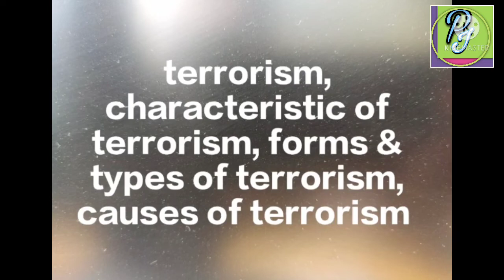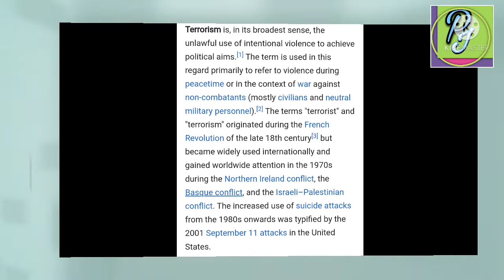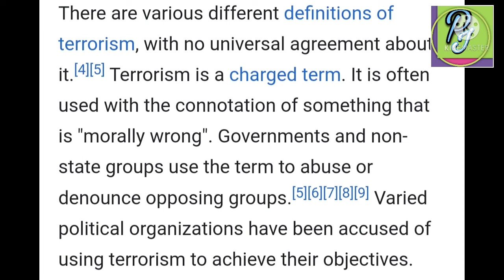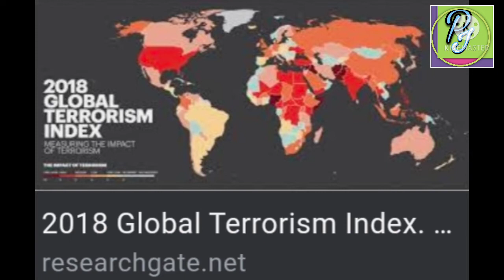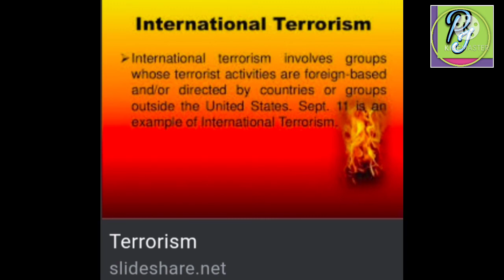आतंकबाद के हो? येस्का कारण र प्रकार का बारेमा जानकारी